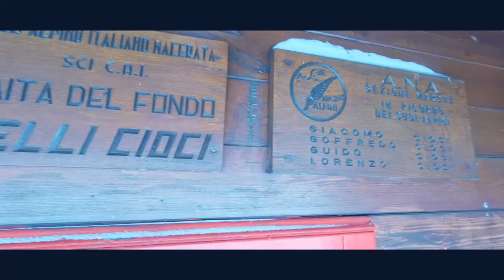CIASPOLATA PIANI DI RAGNOLO METEO AL LIMITE!!!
Temperature e condizioni al limite
con gli amici del Brancamentatrekkingroup